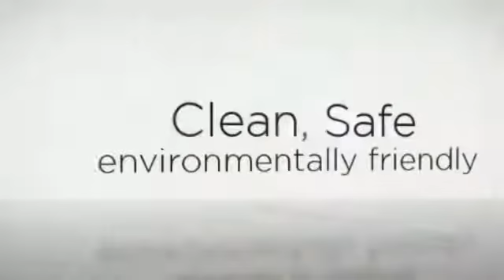Tile & Grout Repair, Cleaning, and Re Grouting Services, Stuart FL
Tile & Grout Repair, Cleaning, and Re Grouting Services in Stuart, Florida.